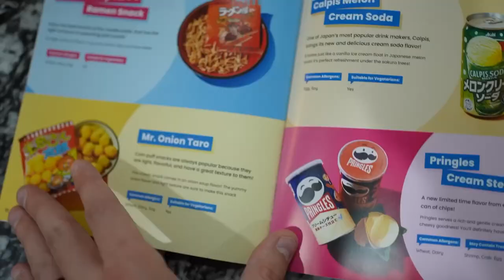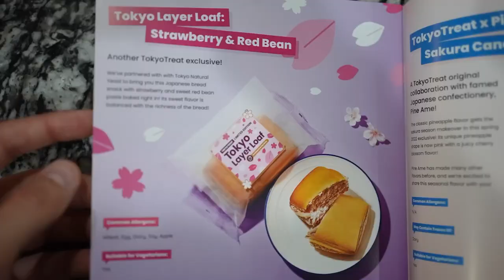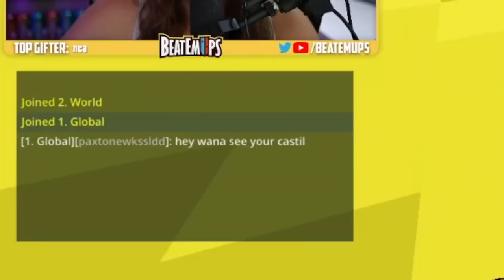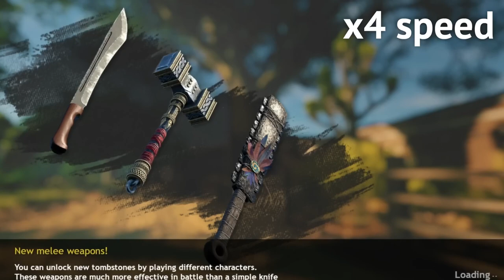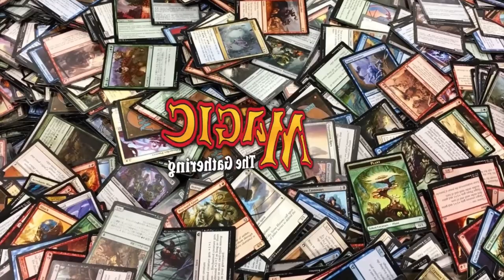10 Best FREE Games On Nintendo Switch!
Pokemon Unite, Yu-Gi-Oh, Super Animal Royale, Rocket League, Trove, World of Tanks, Eternal!

10 MORE Free Games:

 • 10 Best FREE Games On Nintendo Switch!

Edited By -

 / smoofvfx